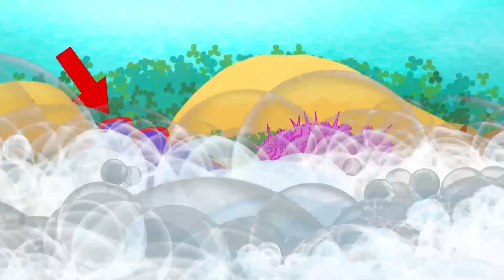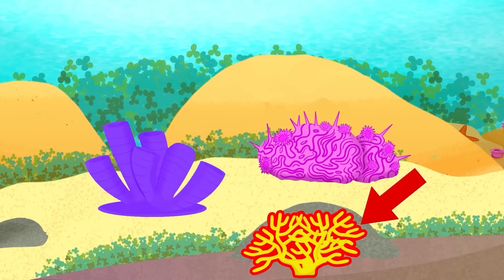A Journey with Salmon + more Songs 🎵 | Ocean Explorers | Toddlers Learning Show | Kids Cartoons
00:00  A Journey with Salmon
02:00 Singing with a Harbor Seal
04:03 Family Time with Orca Whales
06:05 Using Tools with a Sandpiper
08:06 Discovering Manatees
10:07 Counting with a Great White Shark
12:12 Light and Dark with Deep Sea Friends
14:13 Being Different with Penguins
16:11 Staying Calm with a Puffer Fish
18:14 Playing With Mama and Baby Polar Bears
20:14 Determining Shapes with an Electric Eel
22:13 Let's Explore: Opposites with Baby Sea Turtles!
24:12 Swimming Home with Humpback Whales
26:11 Unique Patterns with Whale Sharks
28:11 Big and Small with Underwater Friends
30:10 Hide N Seek with Frog Fish
32:10 Let's Explore: The Colors of Coral!
38:13 Let's Explore: Counting Mama and Baby Whales!
40:13 Let's Explore: Counting Starfish Arms!
42:12 Sorting with Glass Fish
44:14 Let's Explore: Fish & Colors!
49:11 Let's Explore: Comparing an Octopus and a Jellyfish!
54:44 Organizing Sizes with a Hermit Crab
56:43 Let's Explore: I-Spy an Octopus!
1:02:55 Let's Explore: Tools with Otters!
1:09:50 Working Together with Clown Fish